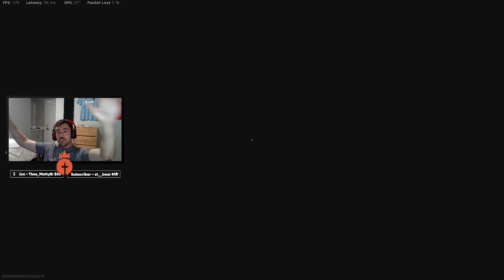Challenging a LUKEWARM Christian *IN LOVE* - Christian Gamer Plays Warzone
CHALLENGE a LUKEWARM Christian *IN LOVE* - Christian Gamer Plays Warzone

About Cross2Crown Gaming
Cross2Crown is a Christian who uses gaming to talk about who Jesus is, what he has done for us, and how to live a life that honors Him. The majority of this channel’s content will be playing random duos with people and having conversations with them about Jesus or playing with other Christians and talking about who God is and or how He has impacted our lives!

4 TOPICS THAT COULD BE COVERED
- Apologetics
- Evangelism
- Discipleship
- Testimonies

If you have any desire to financially support Cross2Crown Gaming financially you can click on this link and be added to our weekly newsletter:

Favorite Bible Verse:
Romans 5:8

Favorite Book of the Bible:
Genesis

 warzone meta call of duty warzone